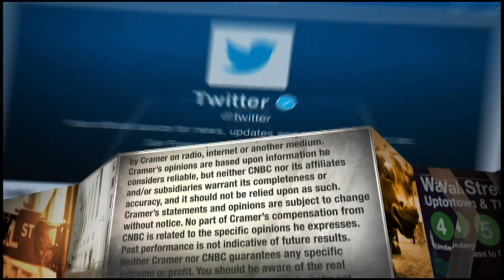Cisco, enterprise tech stocks 'market punching bags,' says Jim Cramer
What would get Cisco growing again? We asked Chuck Robbins this question, and it's pretty clear that some kind of trade deal with China would improve things, as would the resolution of Brexit.